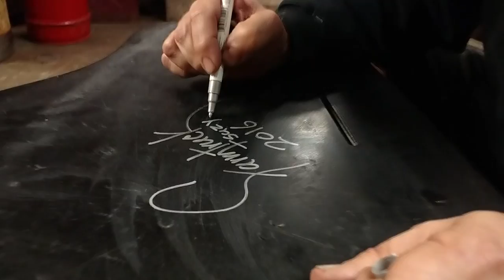Farmtruck signs a Mini Piano and plays us a tune.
Farmtruck decides its time to get rid of some unused items at the shop and this little piano has to go!